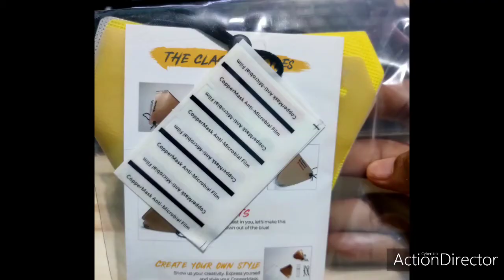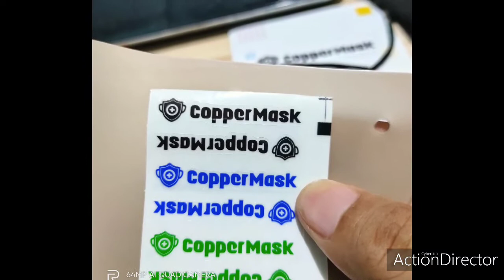📸 20210522 How to assemble the CopperMask ☺️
How to assemble the CopperMask